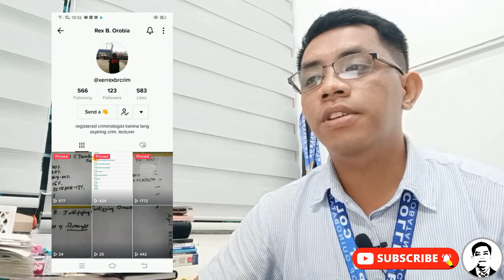CONGRATULATIONS TO ALL 2022 CRIMINOLOGY PASSERS | Criminology Talks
CONGRATULATIONS TO ALL 2022 CRIMINOLOGY PASSERS.

Mabalos!